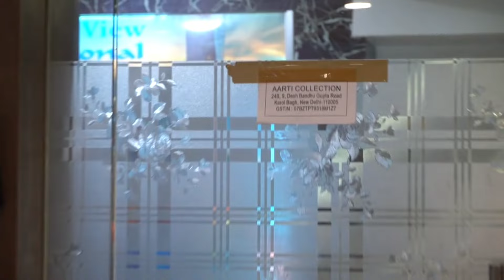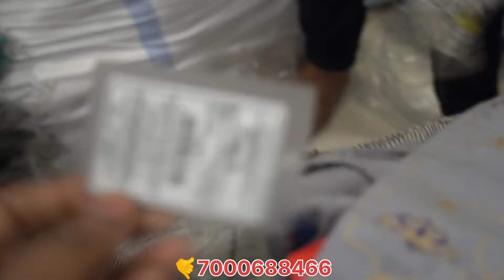Export surplus wholesale market in delhi ( new Brand ka Stock) कुड़ियों के भाव मेंब्रांड का माल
पनी दुकान की वीडियो बनवाने के लिए Whottsapp पर मैसेज कर सकते हैं

New Address -

Our Address
*AARTI COLLECTION*
 Hotel Sunview International
24B, 9, Desh Bandhu Gupta Rd, near 212 bus stand, Dev Nagar, Karol Bagh, New Delhi, 110005

Do visit 🙏

Channel links